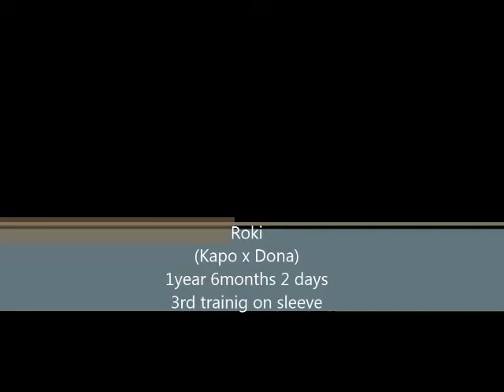Serbian defense dog Roki guarding it's territory!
Kennel of Serbian Defense Dog
"FROM EMPEROR DUSAN"